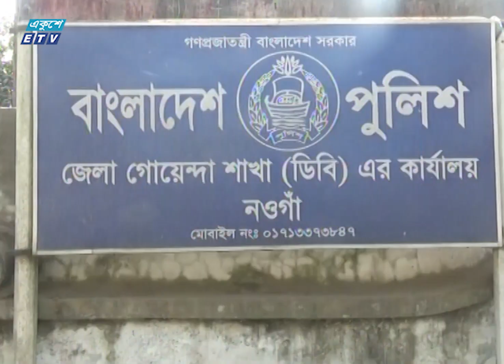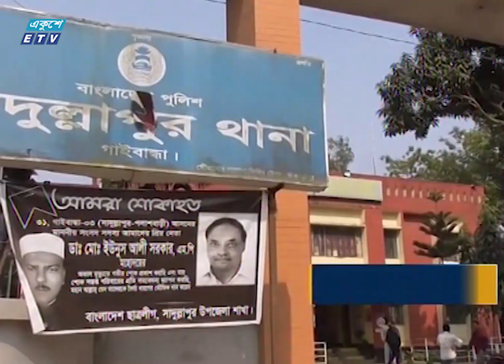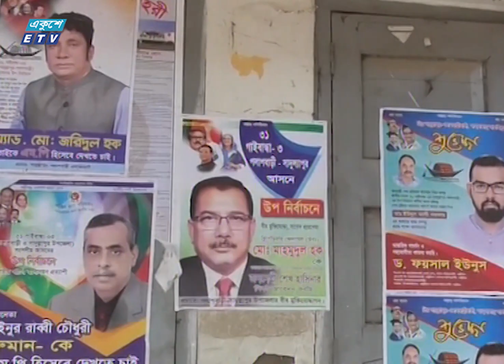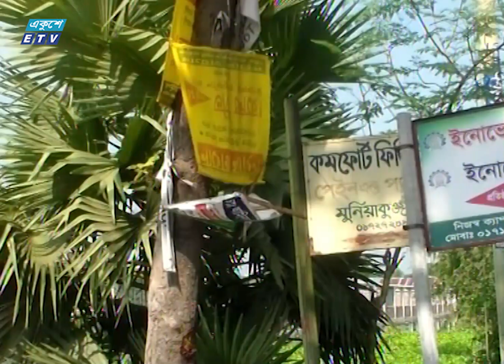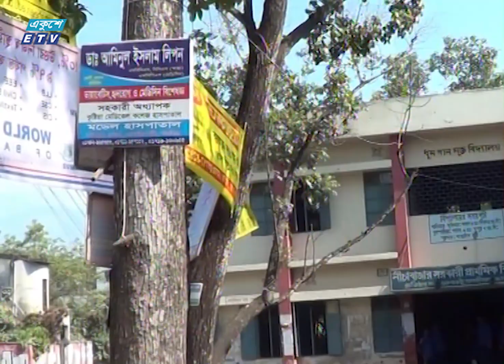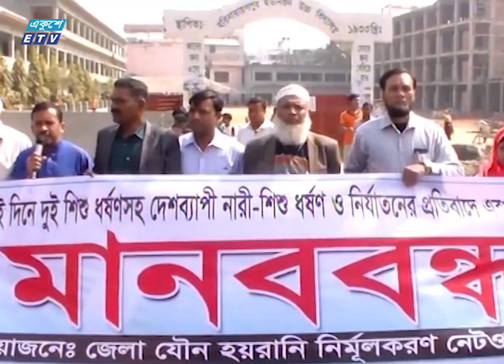11 AM News || বেলা ১১টার সংবাদ || 11 February 2020 || ETV News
সময়: বেলা ১১টার সংবাদ, ১১ ফেব্রুয়ারি ২০২০

২০০০ সালের ১৪ই এপ্রিল এটি সম্প্রচার কার্যক্রম শুরু করে। টিভি চ্যানেলটির খবরে নতুনত্ব ও অভিনবত্ব থাকার কারণে দর্শকদের কাছে বিপুল জনপ্রিয়তা লাভ করে। দেশ বিদেশের সর্বশেষ খবর, নাটক, সিনেমা, ডকুমেন্টারিসহ নানা খবর ও বিনোদনমূলক অনুষ্ঠান প্রচারিত হয় একুশে টেলিভিশনে।